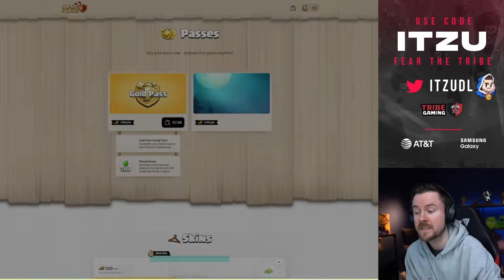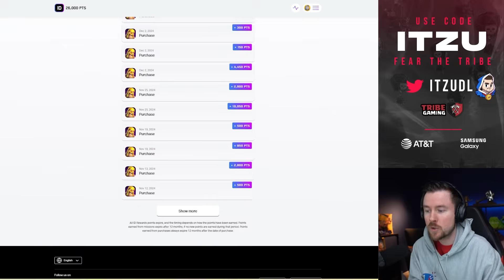Elektro Schuhe MAXED Gemmen für Rang 1 in Legende (Clash of Clans)